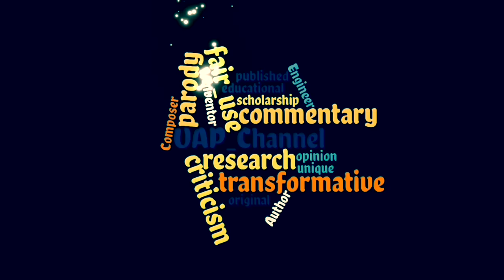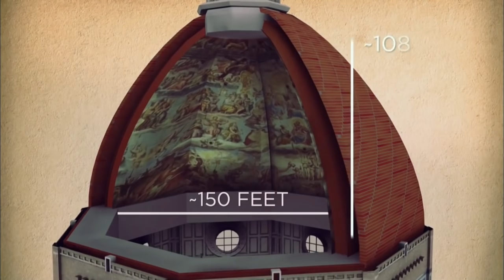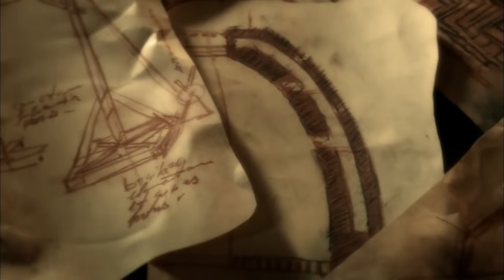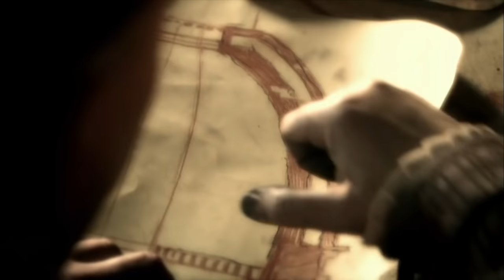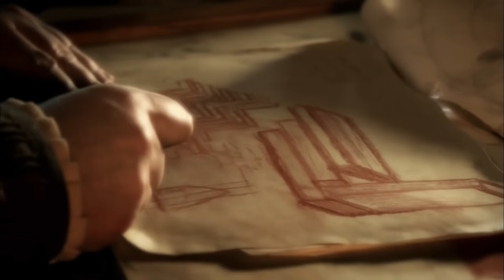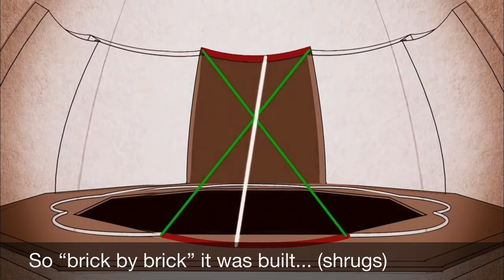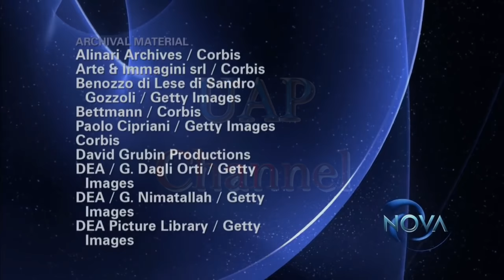Cathedral Mystery | UAP Channel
A PBS Documentary Covering impossible architecture. Built by God. A miracle. Edited mashup by UAP. Runtime 17 minutes.

Or click through the shop for anything, you won’t see a difference but I will, thanks!

UAPChannel.net

+Sources:
PBS
Materials used are chosen sources for reporting the best in research from around the world as UAP deigns to question the narratives of consensus, because, I reject the premise!